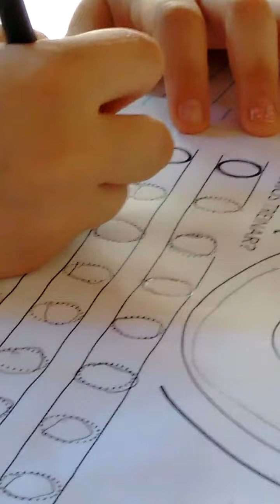Primeira lição de casa - março 2017